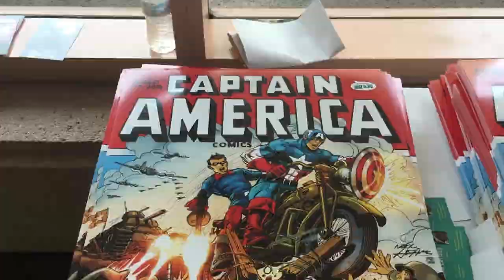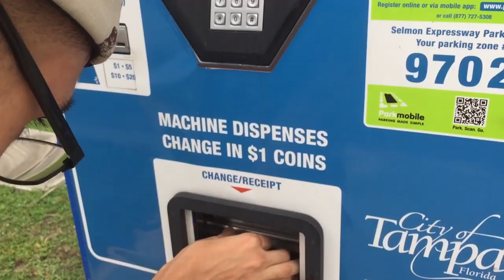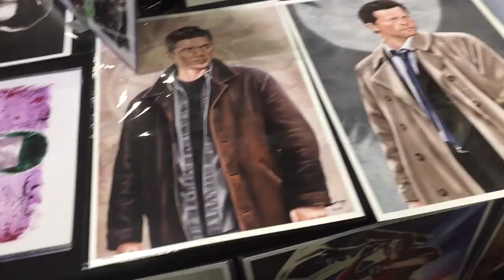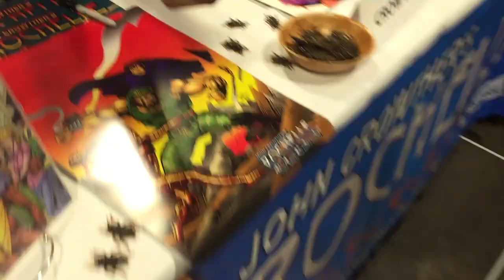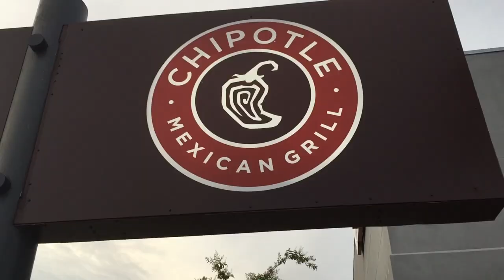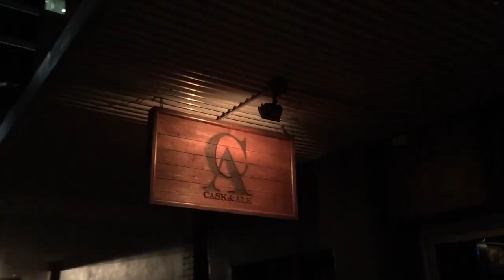Tampa Bay Comic Con